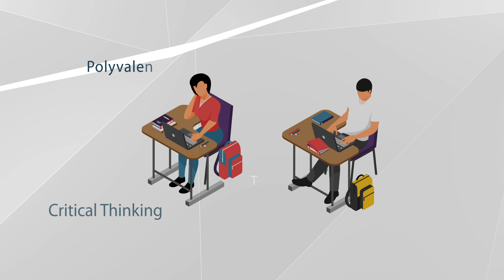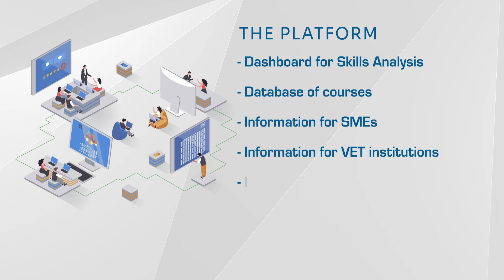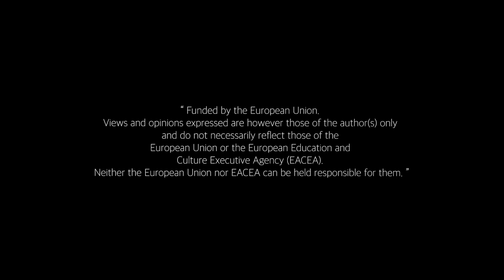About LCAMP - The Learner Centric Advanced Manufacturing Platform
LCAMP is a project funded under the Eramsus+ program of the European Union. It aims at becoming the European reference platform for knowledge, generation and exchange, collaboration and service provision for VET/HVET centres and companies working in the Advanced Manufacturing sector.

Note:
This project has been funded with support from the European Commission. This website reflects the views only of the authors, and the European Commission cannot be held responsible for any use which may be made of the information contained therein.